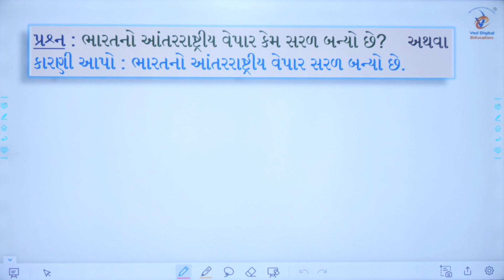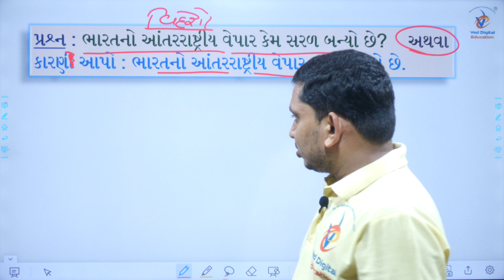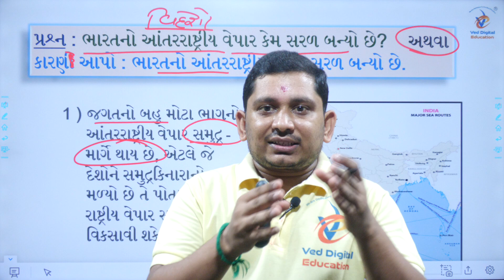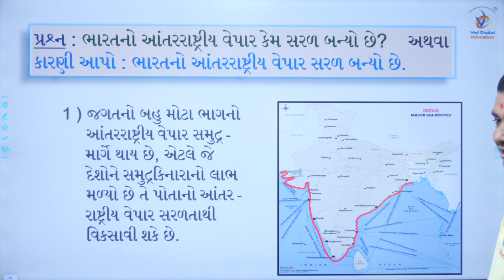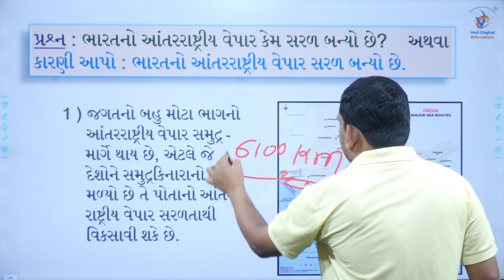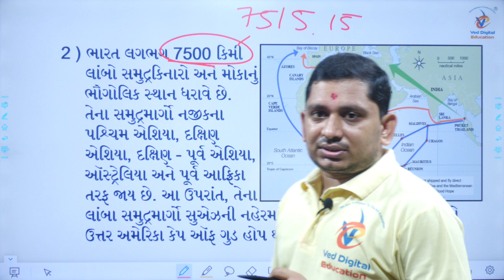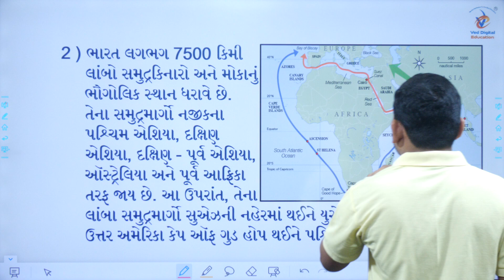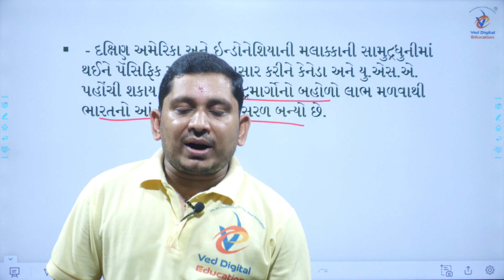Std 9 ss ch 13, Dhoran 9 ss ch 13, Std 9 social science chapter 13, Dhoran 9 samajik vigyan ch 13,